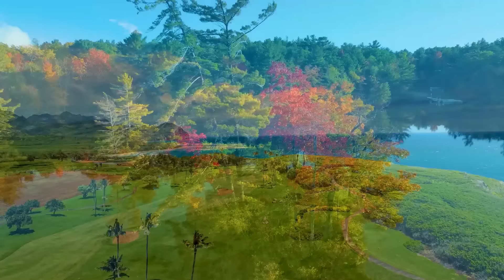Relaxing Music For Stress Relief, Anxiety and Depressive States • Heal Mind, Body and Soul #7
Find sanctuary in these restorative frequencies specifically designed to soothe distressed minds and nurse wounded spirits. As delicate piano blankets your thoughts in comfort, feel knots of anxiety begin to unravel with each peaceful chord. Warm acoustic strings sweep away the darkness of depression, while angelic harmonies bathe your soul in hope and inner light. Sense each melody washing over mind, body, and spirit - releasing layers of tension, quieting racing hearts, opening clenched muscles. Let natures gentle chorus attune your nervous system to tranquility as your breath settles into its natural rhythm. Stay wrapped in this blanket of beautiful calming music, crafted to heal and integrate all aspects of your being. Emerge renewed from these curative vibrations that return harmony to overwhelmed states through songs that comfort, strengthen, and breathe life into the weariest of souls.